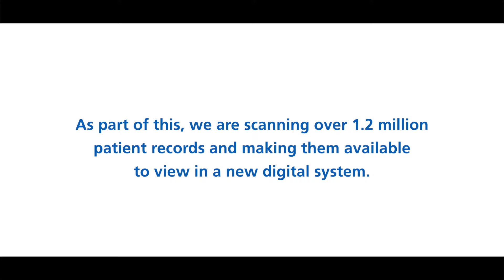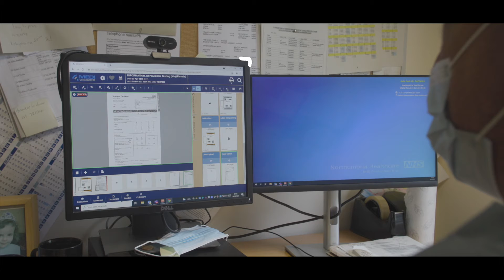Follow the journey of a paper patient record being digitised